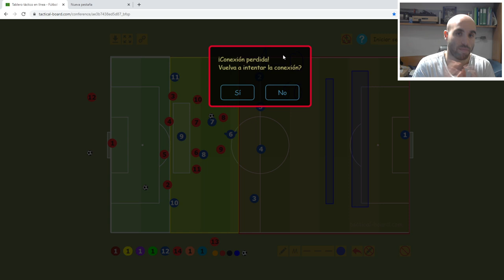⚽Como ATACAR en FIFA 21⚽🔥CONTROLA EL RITMO DEL PARTIDO | GANA MÁS PARTIDOS🔥 #3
Que pasa Podridos mios!